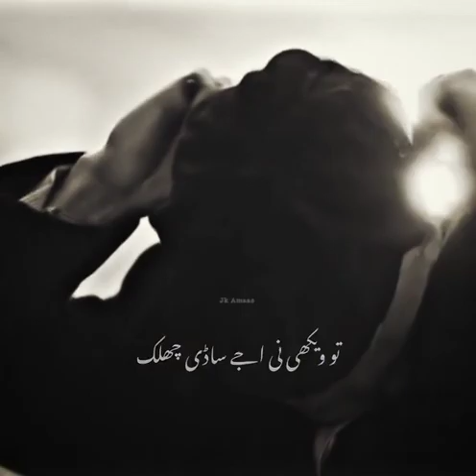apna taluq 🔥👿||attitude lines status||Thomas Shelby swag||broken boys attitude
apna taluq 🔥👿